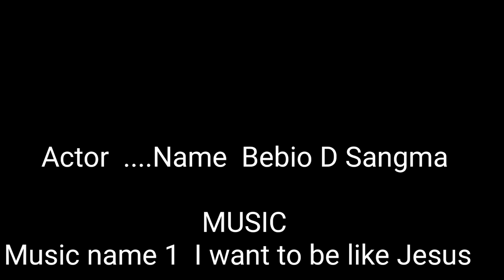I want to be like Jesus // Daribok Cover dance